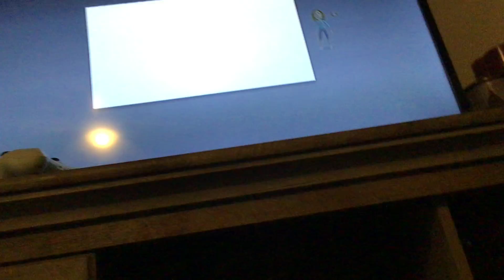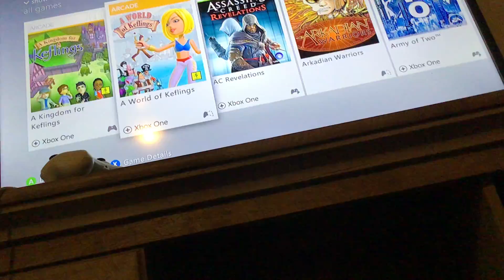How to get 4th Place On Doritos Crash Course